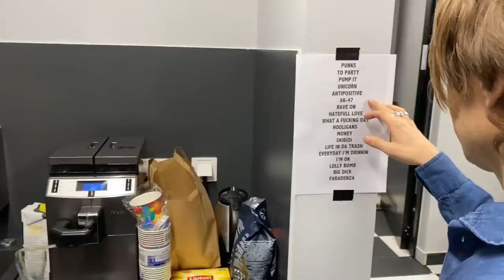LISSOV VLOG - LITTLE BIG IN POZNAN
Привет, бандиты!
В городе Познань (Польша) дождь, поэтому сегодня будет много бекстейджа из клуба, саундчек и фрагмент выступления с крутыми сингалонгами.

Антон Лиссов
Voice of JANE AIR, Scream from LITTLE BIG

Илья Прусикин
ИЛЬИЧ

Соня Таюрская
Voice of LITTLE BIG

Сергей Макаров
Bass of JANE AIR, Dj Gokk from LITTLE BIG